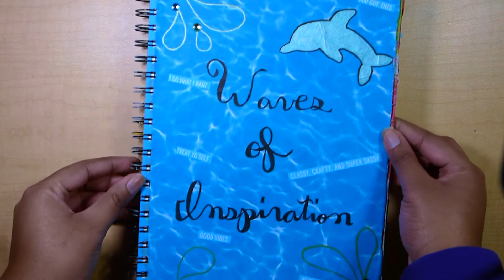Art Journal with Me: Night Owl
Welcome to the sixth video in the Rainbow Art Journal series! The galaxy vibes give me life here and I love it! Thumbs up this video if you like the way this page turned out!